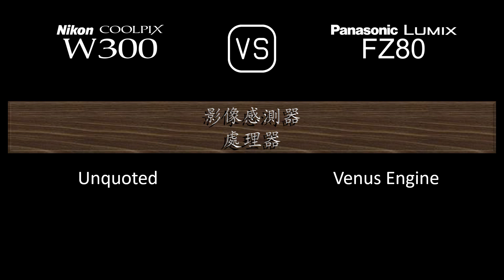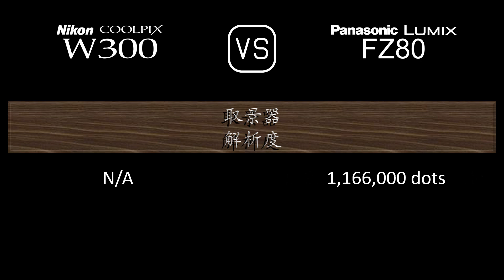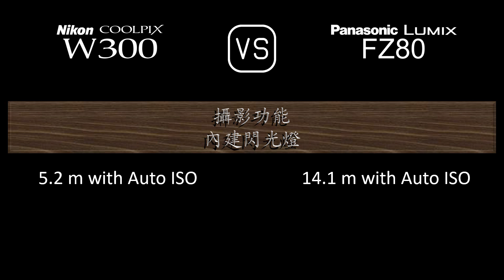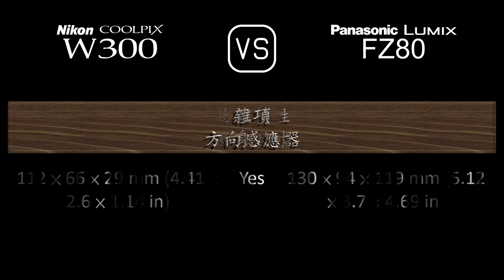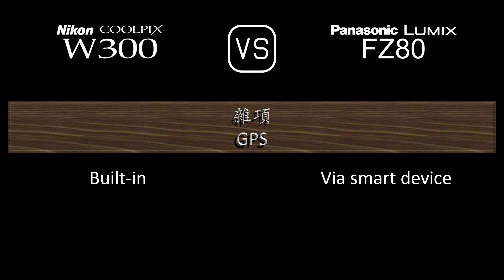Nikon Coolpix W300 與 Panasonic Lumix FZ80 的規格比較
本片是 Nikon Coolpix W300 與 Panasonic Lumix FZ80 的功能概述和規格比較 (comparison of specifications)，希望對您有所啟發。感謝您的支持。

00:24 推出
00:32 機身
00:41 影像感測器
01:05 影像
01:21 光學與對焦
02:06 屏幕
02:26 取景器
02:42 攝影功能
03:43 錄像功能
03:59 儲存
04:04 連接性
04:32 物理特性
04:52 雜項